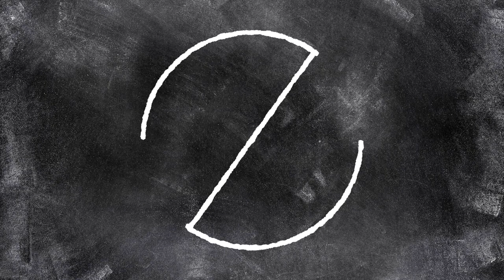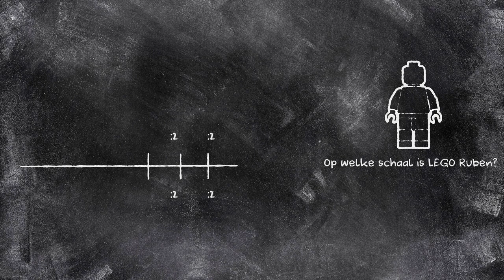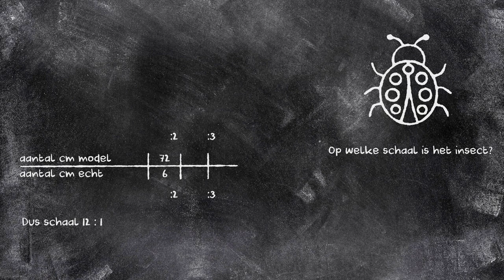Verhoudingen - Schaal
Iets wat heel groot is klein tekenen, of juist iets wat heel klein is veel groter tekenen. Dan gebruik je schaal. Werken en rekenen met de schaal hoeft geen grote opgave te zijn. In deze video helpen we je ermee te werken.